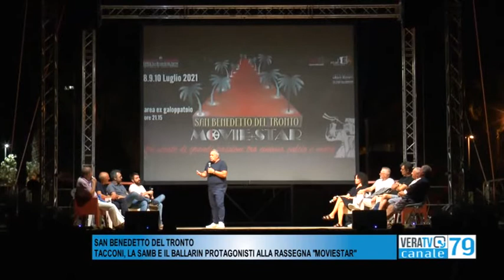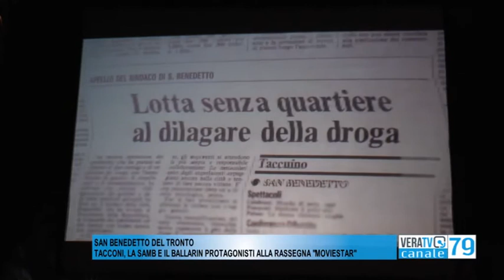San Benedetto - Tacconi, la Samb e il Ballarin protagonisti a "Movie Star"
Ieri il primo appuntamento con la rassegna